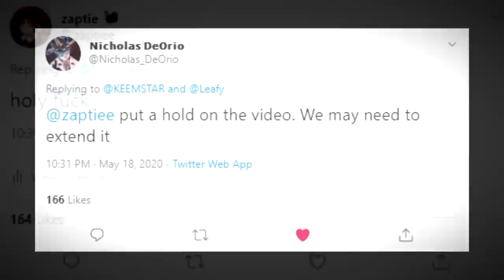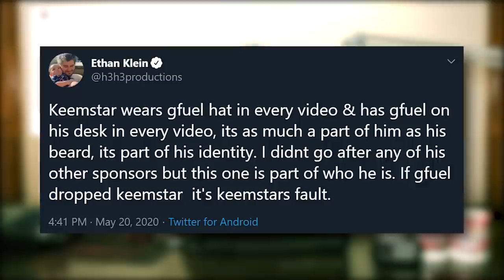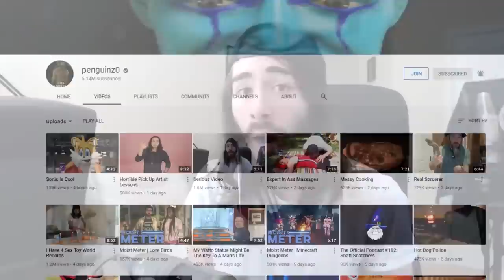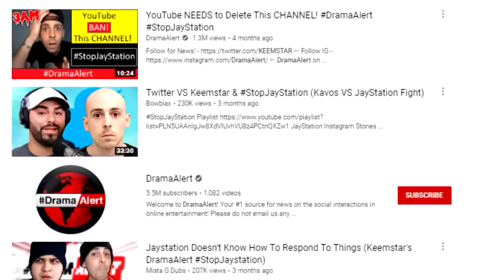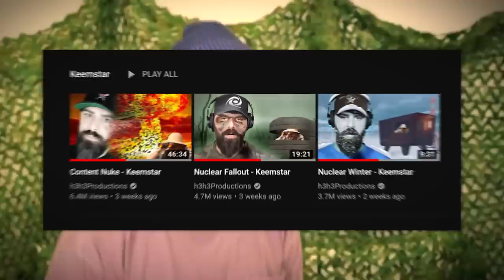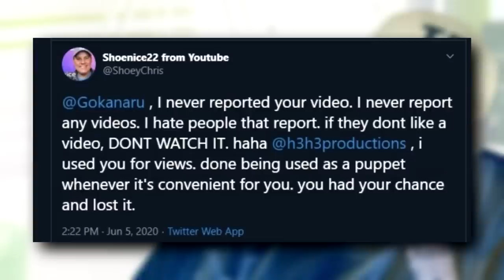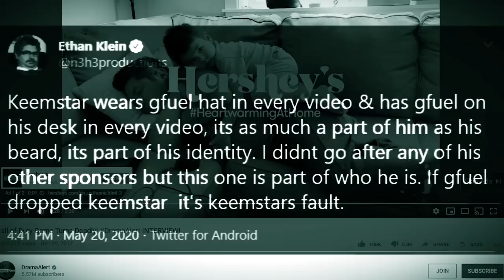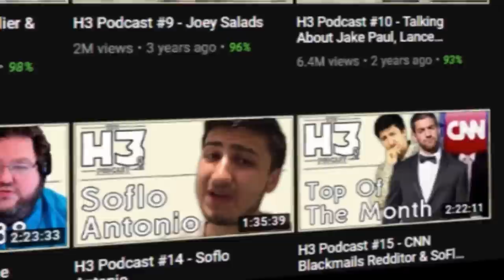Content Nuke - Ethan Klein | H3H3 Productions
🔴Content Nuke - Ethan Klein🔴

► Turkey Tom: @TurkeyTom

► Collaborations:
➡️@Lord_Vega  (Etika Tribute)
➡️@DeadonDaveProductions  (Playing RS Glory and Gold)

►Timestamps:
Intro | 0:00
Chapter 1 - The WarH3ad | 1:06
Chapter 2 - Taking Aim at Swatistic | 4:53
Chapter 3 - A FUPA Fallout | 16:02
Chapter 4 - (Miss)Remembering The Fallen | 24:53
Chapter 5 - The Drama Lingers | 31:55
Chapter 6 - The Progressive Podcast | 35:13
Chapter 7 - The Veil Kleinsight | 45:24
Conclusion | 50:32
Tribute | 57:27

➡️Profile Pictures by Optic Decay | @​Morning Decay Productions